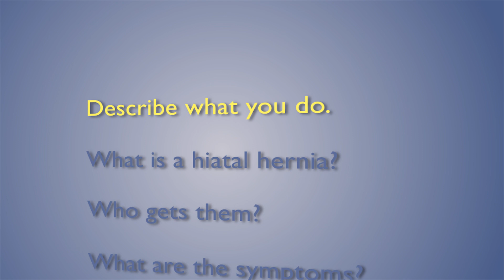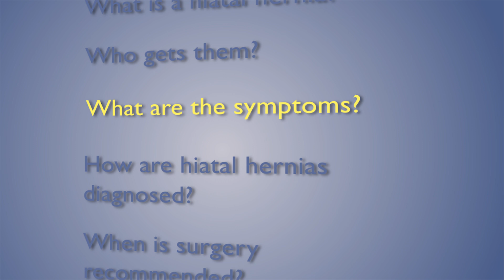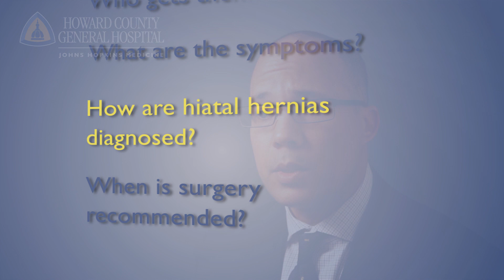Q&A - Hiatal Hernia Diagnosis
James E. Harris Jr., M.D., Johns Hopkins general surgeon practicing at Howard County General Hospital, describes what a hiatal hernia is, the symptoms, how it is diagnosed and when surgery is recommended.

For more information about general surgery at Howard County General Hospital, a member of Johns Hopkins Medicine, please